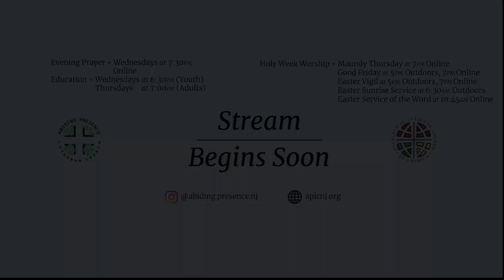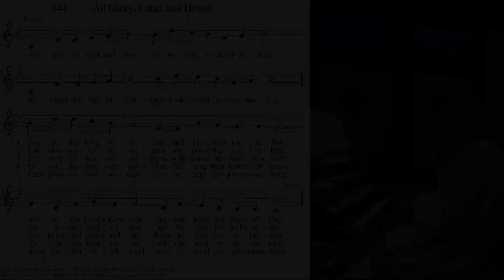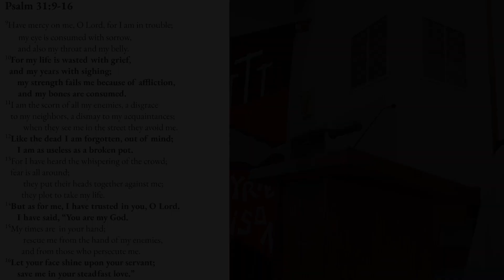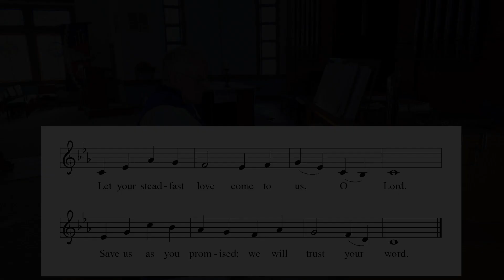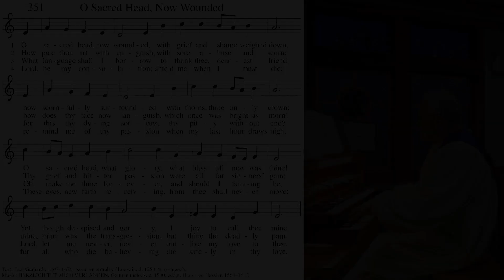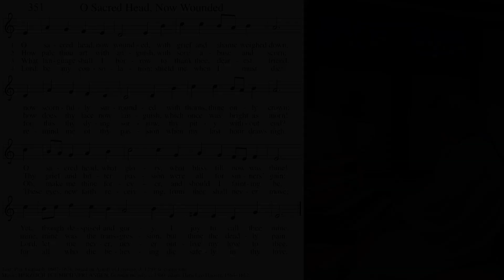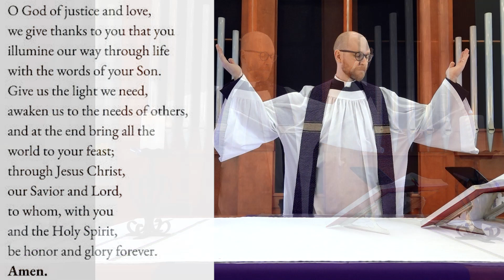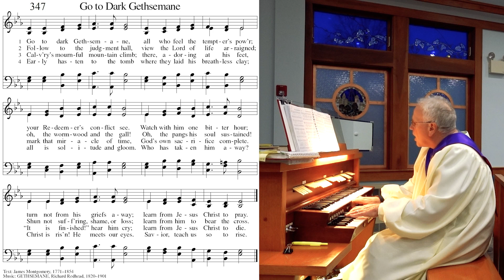Palm Sunday 2021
Abiding Presence Lutheran Church is a congregation of the Evangelical Lutheran Church in America, located in Ewing, New Jersey. Rooted in God's abiding love and grace in Christ, we reach out in faith to serve the needs of all people with love and joy.

Join us after the service today for a "virtual coffee hour" on Zoom at about 11:45 am.  Grab a cup of coffee or cocoa and come greet Pastor Miles and your APLC family and friends!  To join the Zoom session, follow this (For those with no internet access, you can also join by phone only using this dial-in information: US (Meeting ID: 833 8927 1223).

And mark your calendars for Holy Week worship at Abiding Presence:
Maundy Thursday at 7 pm online on this YouTube channel
Good Friday at 5 pm outdoors, 7 pm online on this YouTube channel
Easter Vigil at 5 pm outdoors, 7 pm Online on this YouTube channel
Easter Sunrise Service at 6:30 am outdoors
Easter Service of the Word at 10:45 am online on this YouTube channel